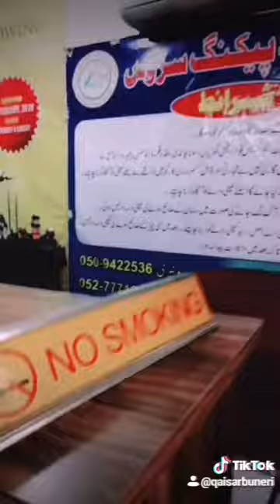AL Zubair Marine Cargo & Packing service